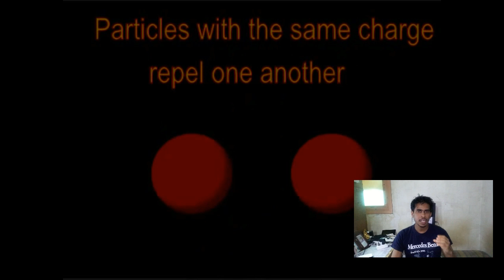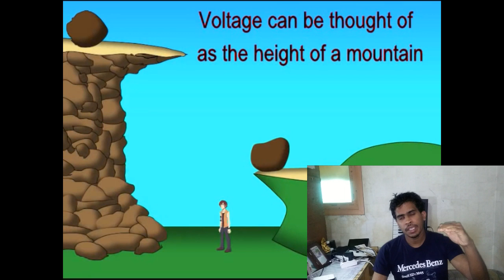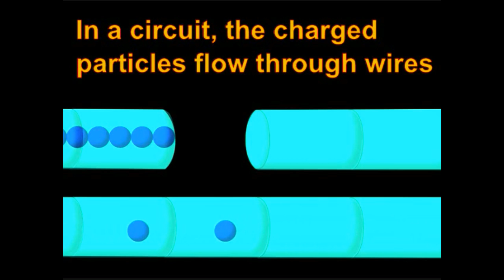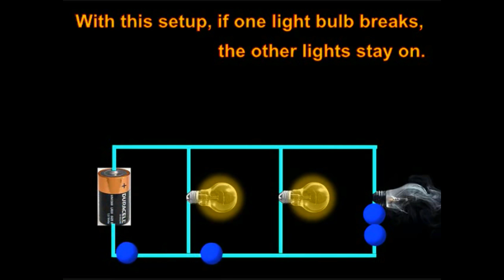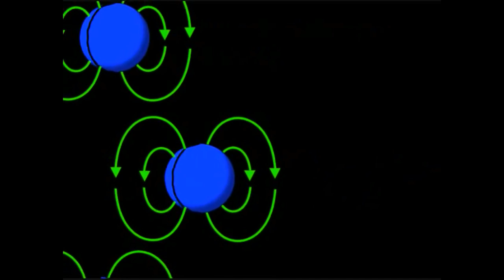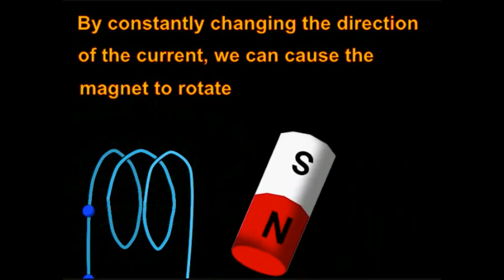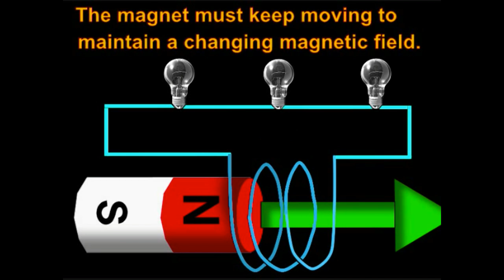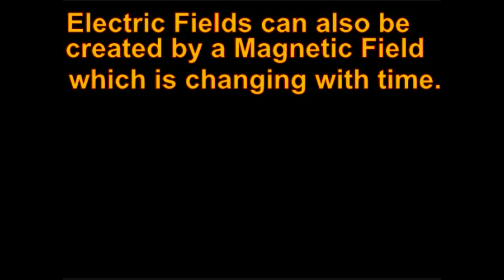Voltage , Current , Electric field & Magnetic field Sinhala demonstration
VOLTAGE
CURRENT
ELECTRIC FIELD
MAGNETIC FIELD